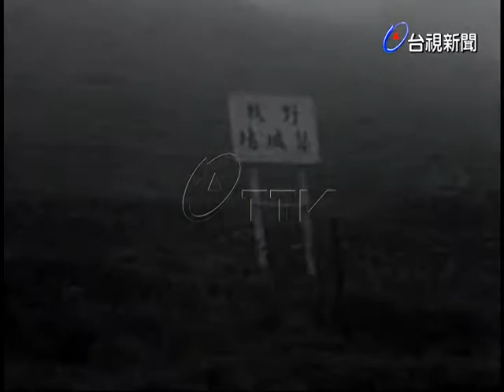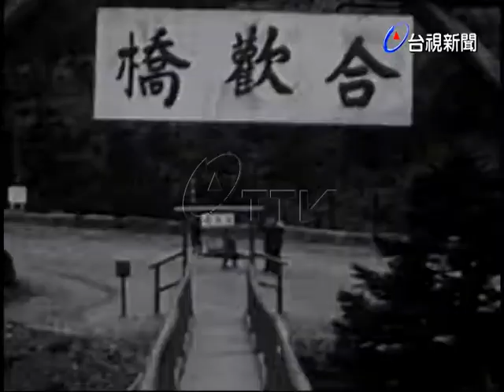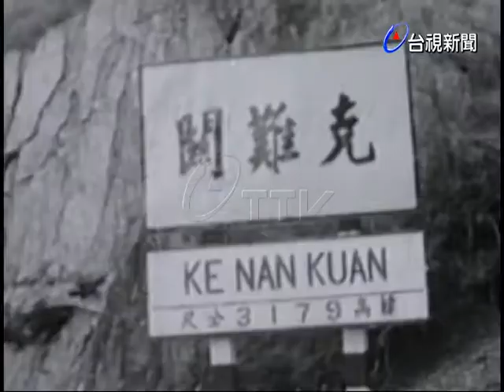合歡山之行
(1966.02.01)新聞特寫--中國青年反共救國團合歡山冬令營，設在海拔3416公尺的合歡山谷國軍訓中心.現在正在受訓是冰天雪地活在動隊第四隊，全隊3O人，女性佔23位，男性7位，領隊劉茂源是北市大同中學的體育組長，而隊中最年長的劉興欽擅長畫漫畫，是永樂國小的老師.